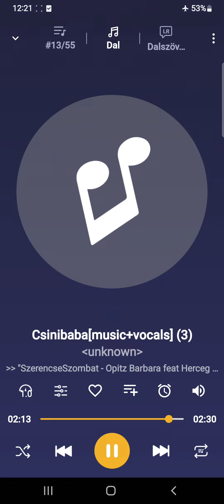2024. február 15.